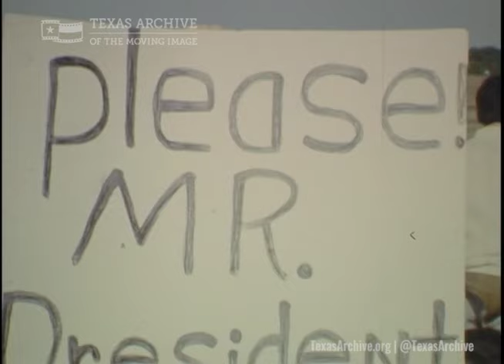Women's History Month: Kay Bailey Hutchinson (1970s)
Kay Bailey Hutchinson
Born in Galveston in 1943, Hutchison received her law degree. She quickly became frustrated few law firms hired women. Hutchinson turned to TV, becoming the first female reporter for KPRC-TV, covering politics. That prompted an interest in running for office. She became the first Republican woman elected to the Texas House, the first Republican woman elected to statewide office (treasurer), and the first woman US Senator from Texas.
In this raw 1970 news footage for Houston's KPRC-TV, reporter Kay Bailey assesses the scene at Longview's Gregg County Airport as supporters await Nixon's arrival.